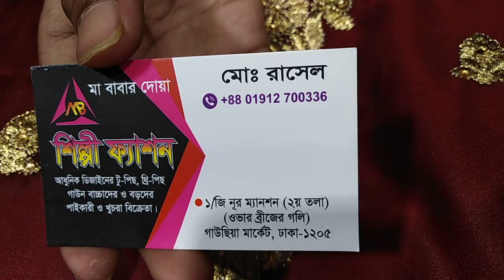সস্তা দামে কিনুন ইন্ডিয়ান সিল্ক কাপড়ের পাটি কামিজ ওড়না গর্জিয়াস কাজ করা 01912700336